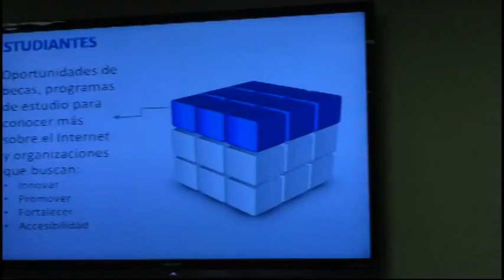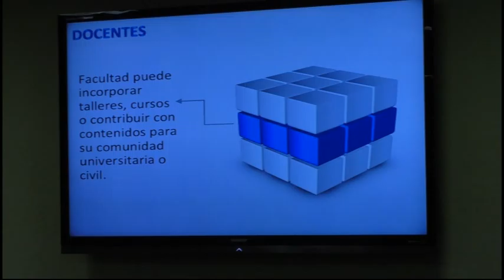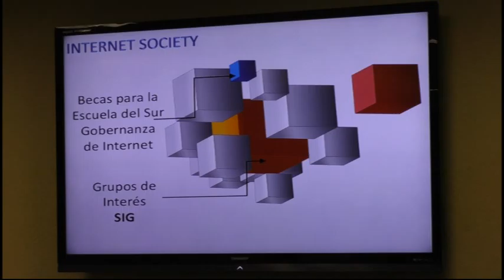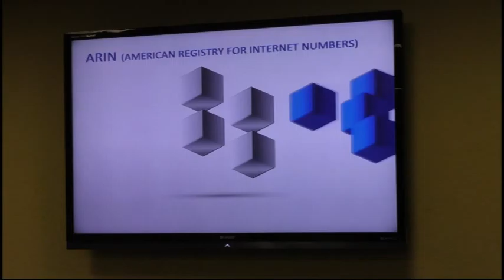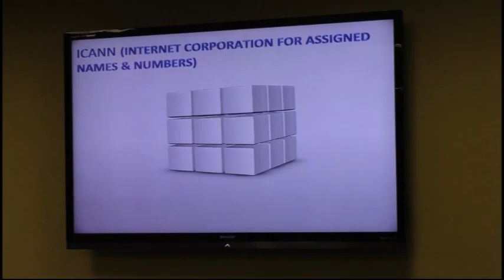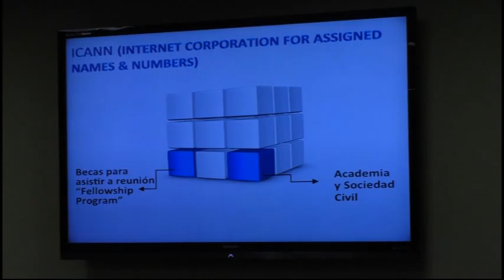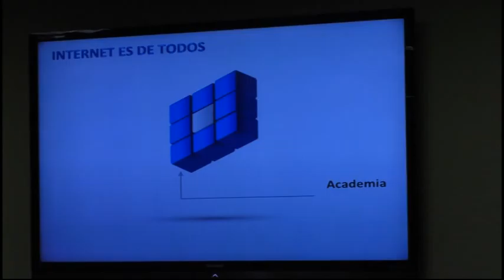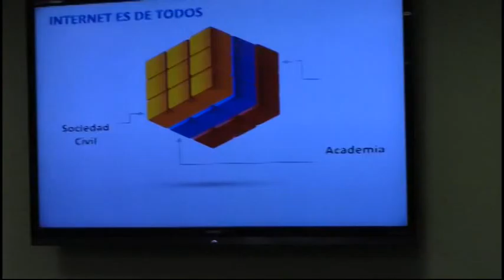Evento Enamorate del Internet- HETS & Internet Society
El Prof. Alfredo Calderón se dirigió a los asistentes para informar sobre las oportunidades para la academia al hacerse socios de Internet Society.